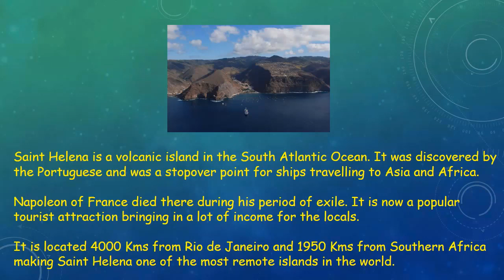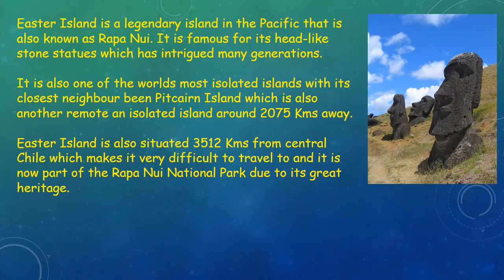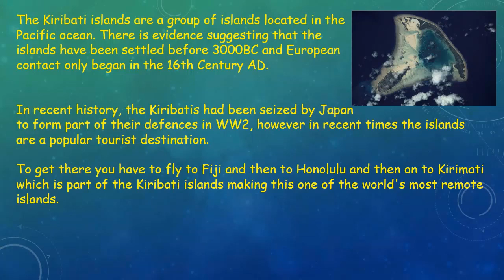Exotic Places - 5 Most Remote Islands in the World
- video sponsor voted best online home business 2019 and easiest to $100k online.

Living on an island can be an amazing experience. For many of us this can only be a dream, but for those that can travel to these exotic destinations take a look at these fun facts about the most remote islands in the world.

These are the 5 most remote islands which can be visited by air or by sea. Every one of them has a unique story and has a great heritage to share with adventurous travellers.

5. Saint Helena

Saint Helena is a volcanic island in the South Atlantic Ocean. It was discovered by the Portuguese and was an important stopover point for ships travelling to Asia and South Africa from Europe.

Napoleon of France was imprisoned and died there during his period of exile. Today his final years on the island is a popular tourist attraction bringing.

It is located 4000 Kms from Rio de Janeiro and 1950 Kms from Southern Africa making Saint Helena one of the most remote islands in the world.

RMS in James bay by Ed Thorpe

4. Easter Island

Easter Island is a legendary island in the Pacific that is also known as Rapa Nui. It is famous for its head-like stone statues which has intrigued many generations.

It is also one of the worlds most isolated islands with its closest neighbour been Pitcairn Island which is also another remote an isolated island around 2075 Kilometres away.

Easter Island is also situated 3512 kilometres from central Chile which makes it very difficult to travel to and it is now part of the Rapa Nui National Park due to its great heritage.

By Aurbina (Own work) [Public domain], via Wikimedia Commons

3. Pitcairn

The Pitcairn Islands are a group of volcanic islands located in the Pacific Islands which are inhabited by the decendents of the Bounty mutineers.

Each year 10 cruise ships visit the island generating income for the locals via the sale of honey, stamps and souvenirs. Transport to the islands is via ship only.

Pitcairn has one diesel generator that operates for 10 hours per day leaving locals to use the service between 8am-1pm and 5pm to 10pm. Residents also pay $5000 for a round trip to and from Pitcairn via the MV Claymore II.

Pitcairn is definitely an island to disappear to for a long time.

2. Kiribati Islands

The Kiribati islands are a group of islands located in the Pacific ocean. There is evidence suggesting that the islands have been settled before 3000BC and European contact only began in the 16th Century AD.

In recent history, the Kiribatis had been seized by Japan to form part of their defences in WW2, however in recent times the islands are a popular tourist destination.

To get there you have to fly to Fiji and then to Honolulu and then on to Kirimati which is part of the Kiribati islands making this one of the world's most remote islands.

1. Tristan da Cunha

Tristan da Cunha is a hotspot volcanic island which lies 3360Kms from Brazil and 2816Kms from South Africa. First discovered in 1506 and had later became a British Overseas Territory where the current population is 56 people.

Access to the island is by a 7 day boat journey from Cape Town, South Africa making this the most remote island in the world.

"Tristan da Cunha ASTER" by NASA ASTER volcano archive jpl -